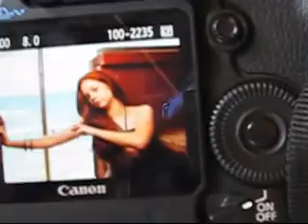מקס המצלם בדרכים - פרק ראשון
הפרק הראשון בסדרה בה ניתן לראות את מקס מצלם את רז פינצי בחופי חיפה
כתבה על הסדרה ופרטים נוספים זמינים ב